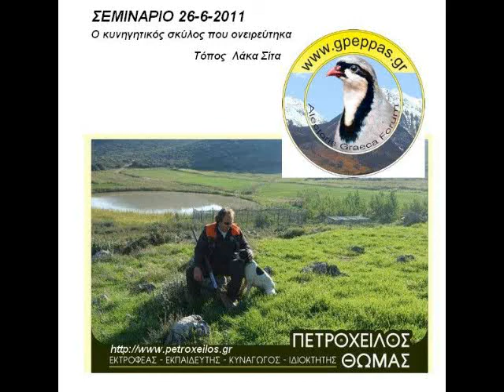petroxilosv0.WMV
Σεμινάριο 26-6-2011 - Ο κυνηγητικός σκύλος που ονειρεύτηκα

Ομιλητής Θωμάς Πετρόχειλος

Χώρος διεξαγωγής σεμιναρίου ΛΑΚΑ ΣΙΤΑ